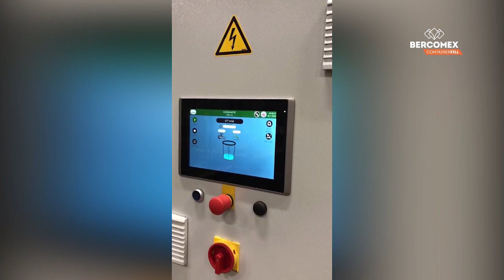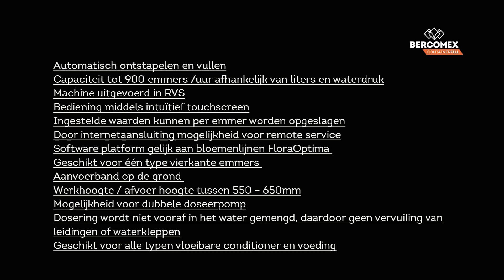Bercomex ContainerFill - emmervulsysteem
Automatisch ontstapelen en vullen van fusten? De ContainerFill kan het. Hoe snel? Tot wel 900 emmers per uur, afhankelijk van liters en waterdruk. De ContainerFill is geschikt voor vierkante veilingcontainers. Met deze machine staan er altijd containers klaar die gevuld kunnen worden met bloemen. Bekijk de werking!

Altijd op de hoogte blijven van de nieuwste video’s?